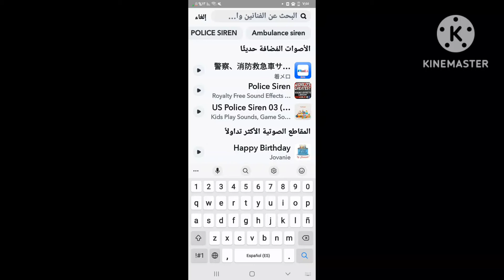The Quality Kids Cheering - Sound Effect (FREE TO USE)